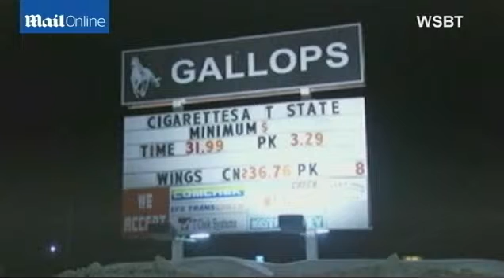Multiple murderer on the run after jail break